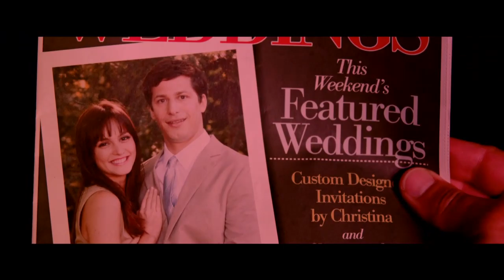That's my Boy [HD GREENBAND TRAILER VERSION]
While in his teens, Donny fathered a son, Todd, and raised him as a single parent up until Todd's 18th birthday. Now, after not seeing each other for years, Todd's world comes crashing down when Donny resurfaces just before Todd's wedding.